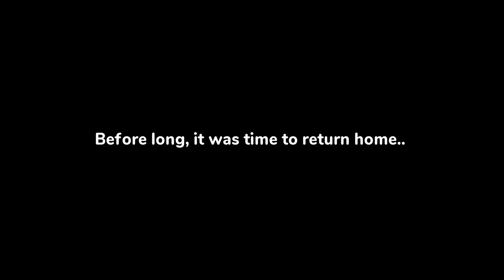Shantae and the Seven Sirens - All cards in Rule Breaker Vs. Empress Siren + Ending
Not as great as I thought was going to be